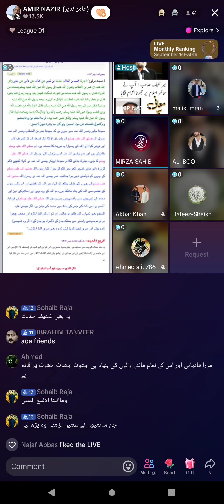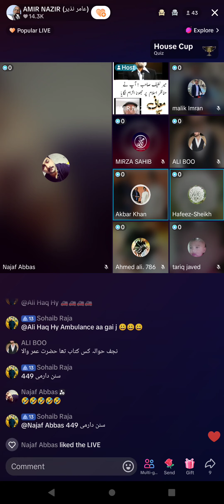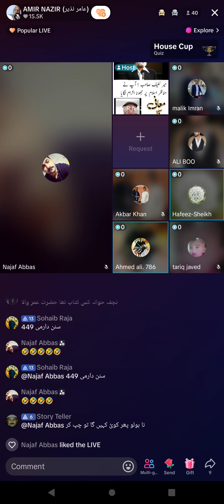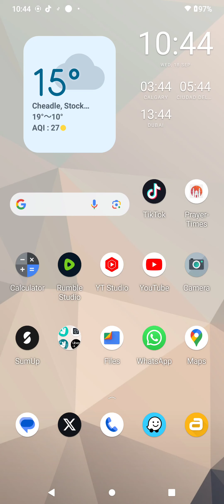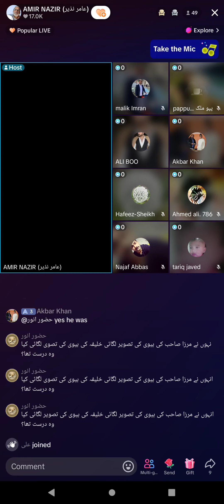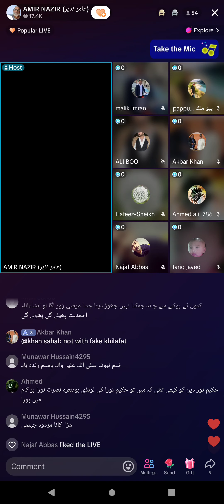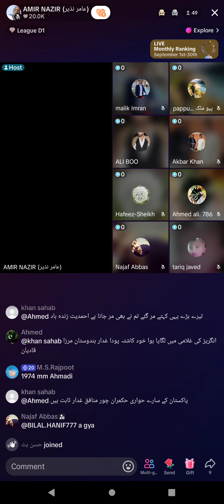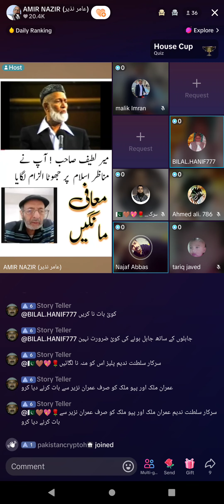3117 - Amir Nazir Muslim VS Qadiani Murabi Jamat Ahmadiyya Qadiani